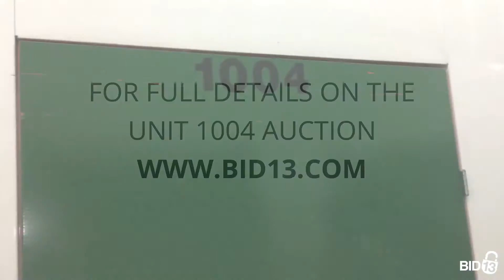Lock Away Self Storage - Unit 1004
In this unit you can spot a lot of boxes, a snowboard, some chairs, a projection screen, some furniture pieces, and other miscellaneous household items